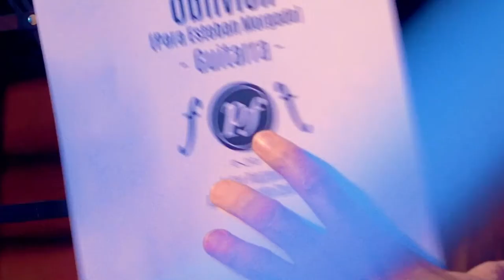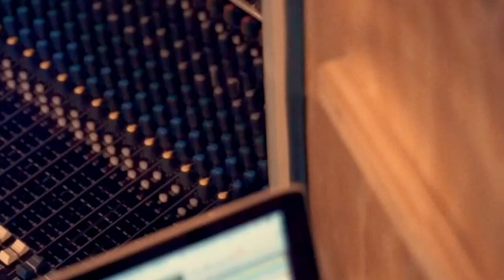La Cocina de la Música - “Iván Rutkauskas“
En este programa, el gran Iván Rutkauskas nos cuenta cómo fue eso de ser un niño prodigio. Cómo vivió la música desde pequeño y cómo la vive ahora, de adulto joven. Además nos habla de su maestro Antonio de Raco y de su relación con el Teatro Colón, tal vez el teatro mas importante de Latinoamérica. Todo ésto mientras Julián nos prepara unas hamburguesas increíbles para armarnos una suerte de Cajita Feliz Gourmet.
Plato Forte es un programa en donde la cocina y la música se juntan. En cada capítulo, un músico de reconocida trayectoria nos prepara un plato y nos habla de su música y de sus proyectos. Y también, por supuesto, nos hacemos tiempo para hacer música juntos, mientras se prepara el plato del día.